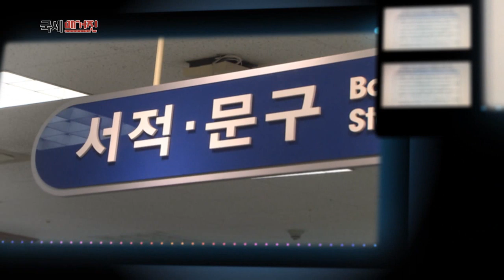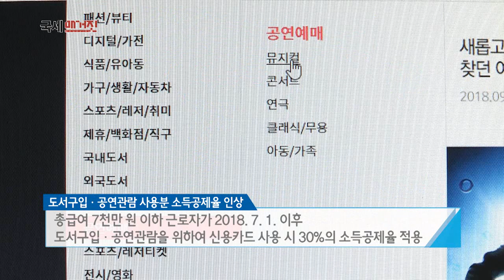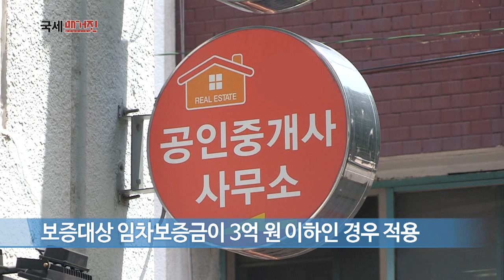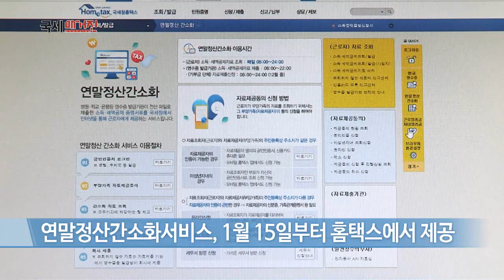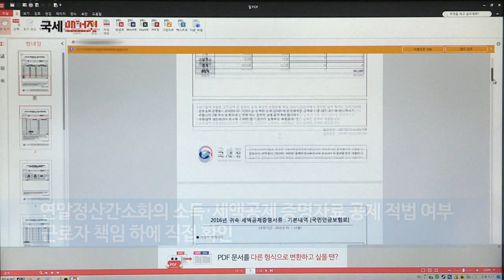2018년 귀속 근로소득 연말정산 종합안내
올해부터 달라지는 주요 공제 항목에는 어떤 것들이 있고,
어떤 점들에 주의해서 연말정산을 준비해야 하는지..
2018년 귀속 근로소득 연말정산 종합안내. 잠시 후에 살펴봅니다.